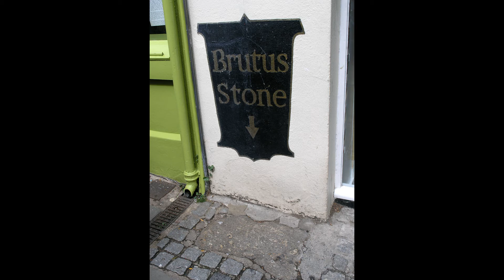The Origins of Britain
The Legend of how Britain was settled.

Keep the Legends Alive!